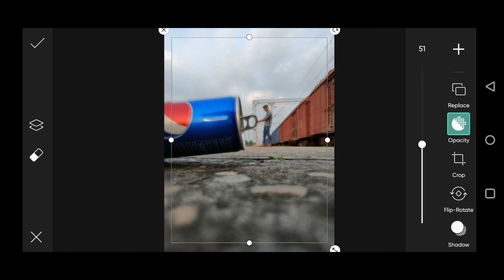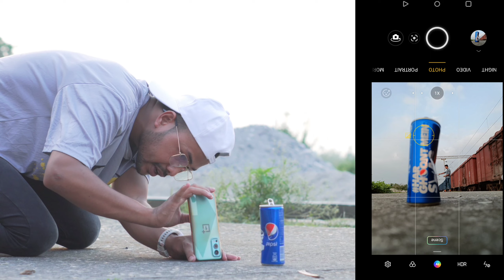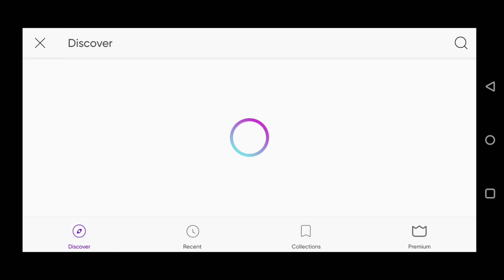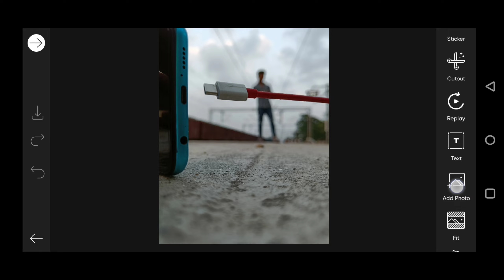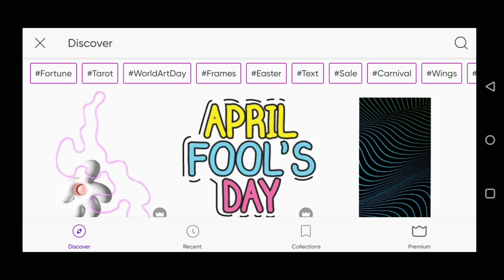4 Pro Creative Photography with Mobile Phone | Creative mobile photography ideas at home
4 Pro Creative Photography with Mobile Phone | Creative mobile photography ideas at home | Creative

QUERIES SOLVED :-

Creative Photography with mobile phone
4 Pro Creative Photography with Mobile Phone
Creative mobile photography ideas at home
mobile creative Photography
Creative mobile Photography tips and tricks
creative photoshoot ideas at home using mobile
creative Photography ideas with mobile phone